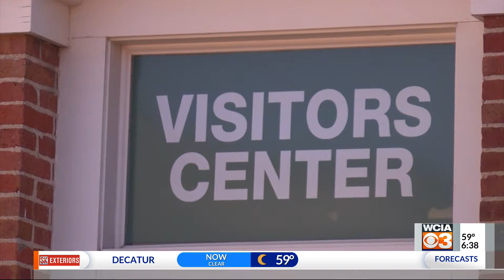Experts optimistic about Springfield tourism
For the past year, tourism revenue has been almost non-existent because of COVID. But the last few weeks have Springfield tourism experts feeling relatively optimistic about the summer. According to Visit Springfield, the city is already on pace to blow the total number of visitors from last year out of the water.